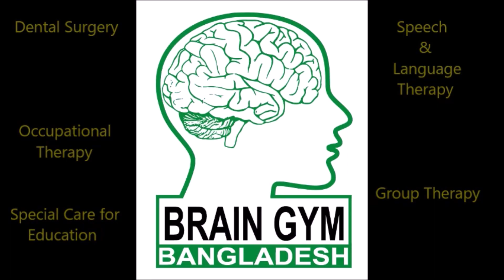শিশুর দেরিতে কথা বলা এবং স্পিচ থেরাপির পাশাপাশি অকুপেশনাল থেরাপির গুরুত্ব / Occupational Therapy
Brain Gym Bangladesh
(A therapy based centre for the rehabilitation)
House-531, Road-12, Baitul Aman Housing Society, Adabor, Dhaka-1207.